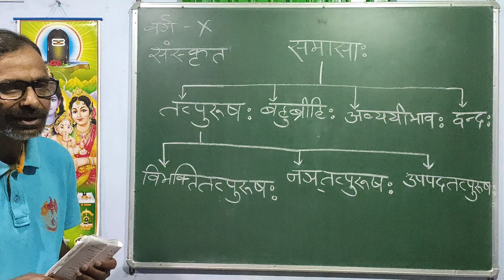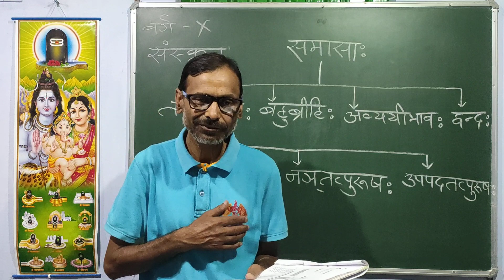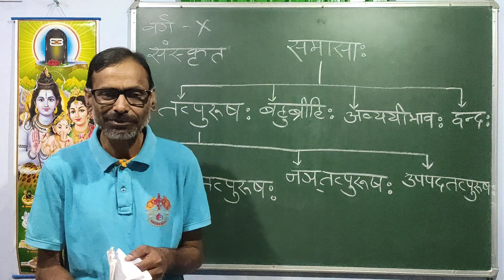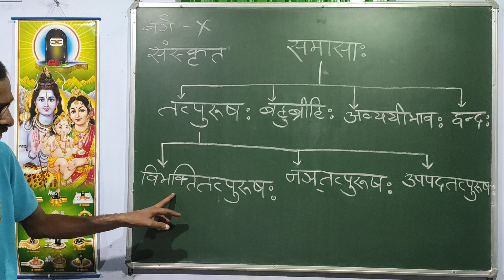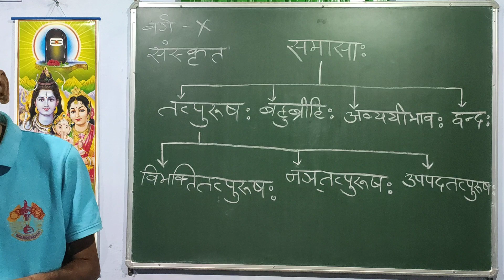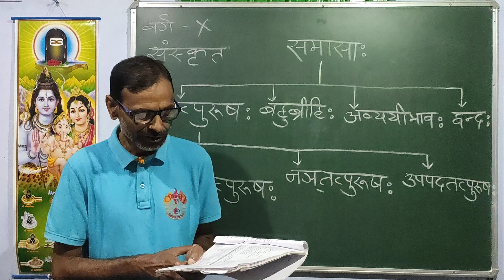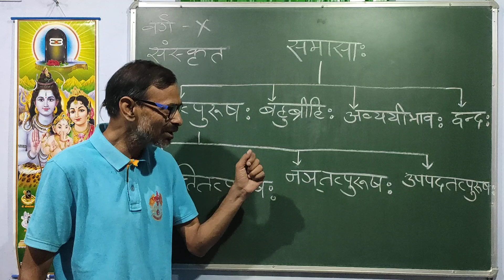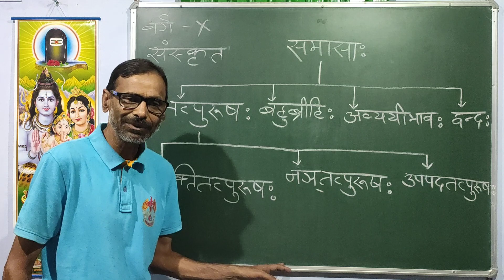Class X Sanskrit Samaash